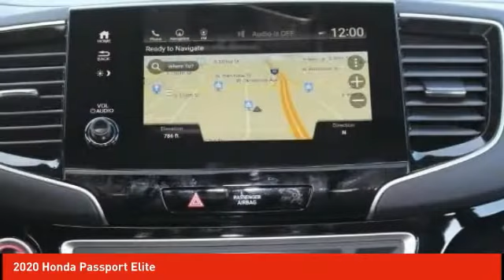2020 Honda Passport Schlossmann Honda City Inventory 01266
2020 Honda Passport Elite

3450 South 108th St.